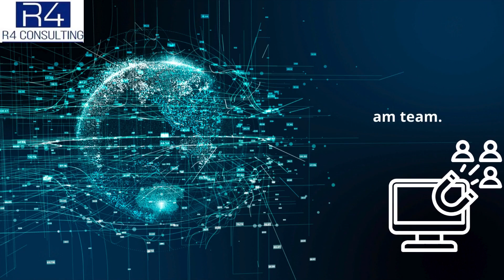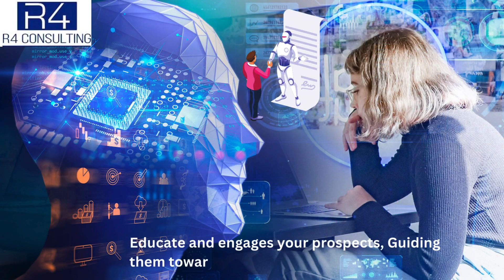AI Driven Sales & Marketing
Hello Everyone, Let together Unlock the power of AI Lead generation
Is Your Lead Generation Stuck in the Stone Age? Discover AI-Powered Strategies.
Struggling to Generate Leads? You're Not Alone. Here's How AI Can Help.
Feeling Drowned in Low-Quality Leads? AI Can Help You Fish for the Whales.
Tired of the Lead Generation Chase? Let AI Do the Heavy Lifting.
More Effort, Less Results? Break Free from Lead Generation Struggles with AI.

Don’t Worry AI is Here to help you. AI is like your own personal lead generation dream team. Artificial Intelligence (AI). No, it's not some sci-fi robot takeover. AI is a powerful tool that can revolutionize your lead generation strategy.

It analyses mountains of data, identifies your ideal customer profile, and crafts laser-focused marketing campaigns that attract the right kind of leads – the whales, not the minnows!
AI analyses vast amounts of data to pinpoint your perfect customer profile. No more wasting time on leads who aren't a good fit.
AI crafts laser-focused marketing campaigns that reach your ideal customers on the channels they use most.
Free up your time by letting AI handle tedious tasks like data entry and lead scoring.

AI creates personalized content that educates and engages your leads, guiding them towards a buying decision.
With AI, you'll start attracting qualified leads who are genuinely interested in your product or service. This translates to higher conversion rates, increased sales, and ultimately, a thriving business.

Don't keep struggling with outdated methods. Embrace the power of AI and transform your lead generation.
AI can help your business achieve sustainable lead generation success!

To Unlock the power of AI lead generation Join us with our 1hr Live webinar